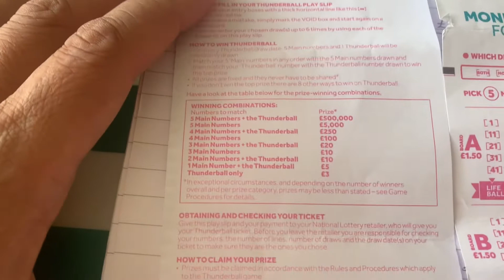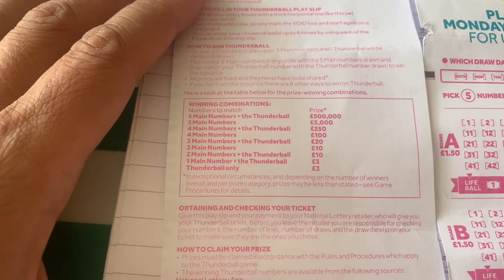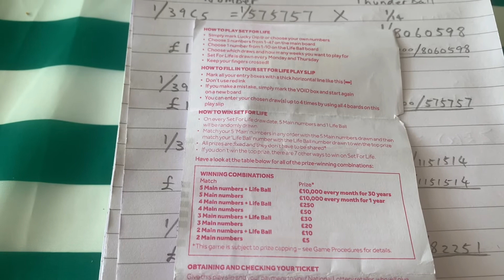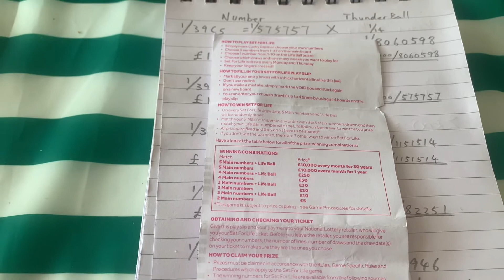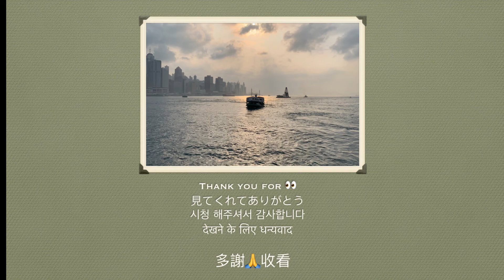英國六合彩玩法及概率